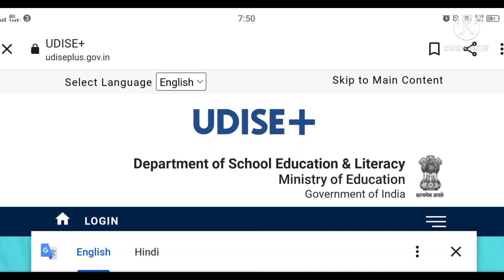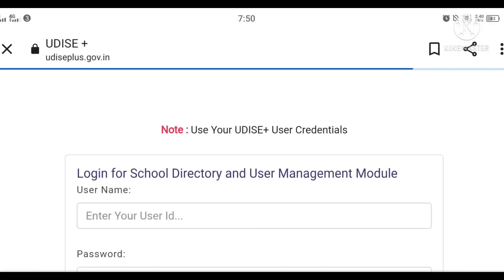LP/ME/HS সকলো বিদ্যালয়ৰ বাবে ॥ UDISE+ সম্পৰ্কীয় এটি গুৰুত্বপূৰ্ণ খবৰ ॥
LP/ME/HS সকলো বিদ্যালয়ৰ বাবে ॥ UDISE+ সম্পৰ্কীয় এটি গুৰুত্বপূৰ্ণ খবৰ ॥ ‎@Nalini Kanta Deka